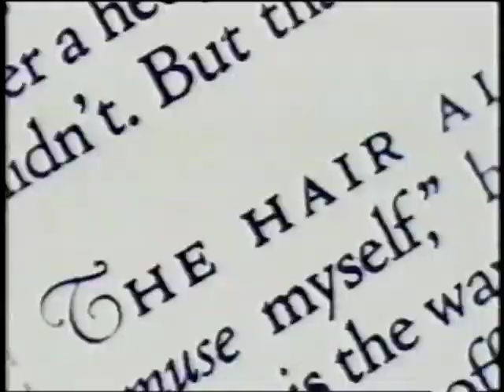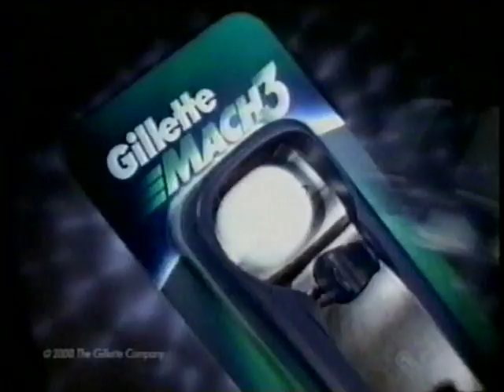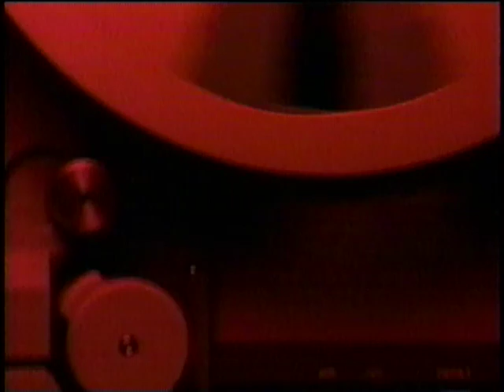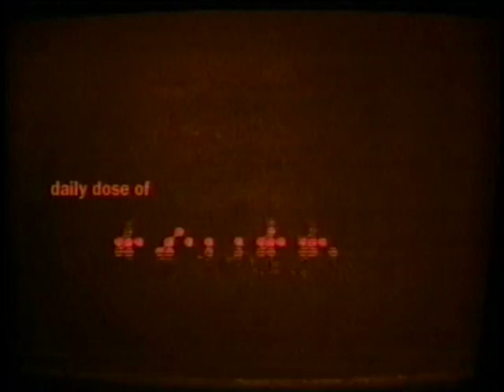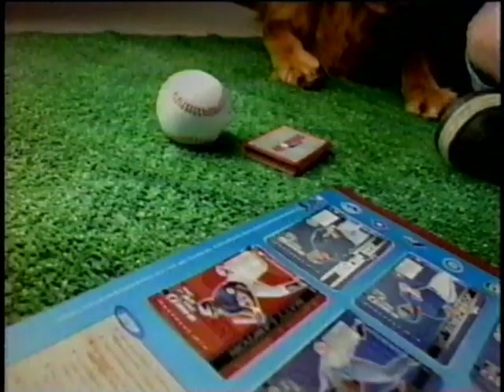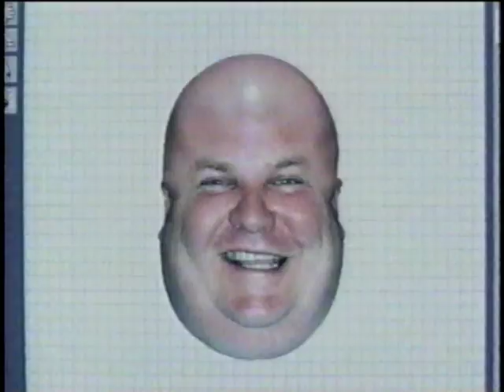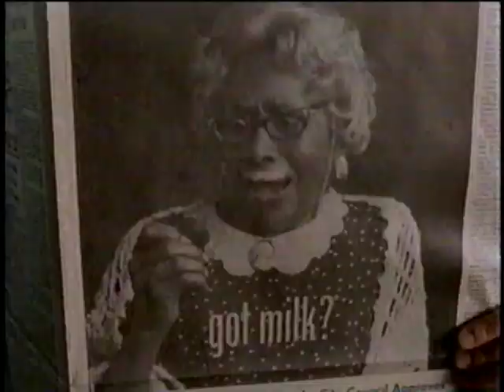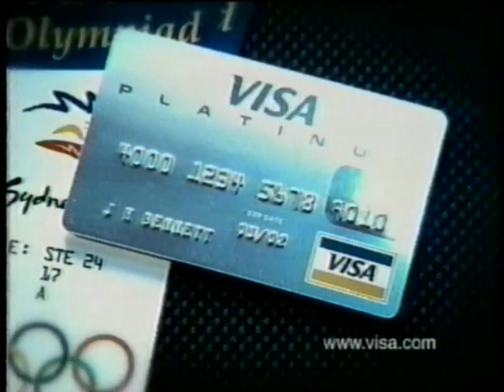FOX Commercials (May/June 2000)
Contents:
Futurama - The Problem with Popplers (premiere; 5/7/2000)
The Simpsons - Last Tap Dance in Springfield (premiere; 5/7/2000)
Futurama - Mother's Day (premiere; 5/14/2000)
The Simpsons - It's a Mad, Mad, Mad, Mad Marge (premiere; 5/14/2000)
Futurama - Anthology of Interest I (premiere; 5/21/2000)
The Simpsons - Behind the Laughter (season finale premiere; 5/21/2000)
Futurama - A Flight to Remember (5/28/2000)
The Simpsons - Alone Again, Natura-Diddily (5/28/2000)
The Simpsons - The Mansion Family (6/4/2000)
Futurama - Mars University (6/11/2000)
The Simpsons - Hello Gutter, Hello Fadder (6/11/2000)

Whew, this was a doozy. Over an hour and a half of commercials, all from around the middle of 2000. Lots of musical performances here in terms of promos, especially around when new premieres weren't coming out, which makes sense. Couple of errors here too that I left in, including part of the Futurama intro being cut-off and an ad being cut-off by a Futurama episode. More Sprite ads, PlayStation ads, basically what you've come to expect by now. More stuff coming soon!

Taken from FOX WFLX-TV in West Palm Beach, Florida.
(oh, and VHS, if you could get on Discord soonish that'd be nice. don't really have a lot of time to talk later tonight, up to you though lol)